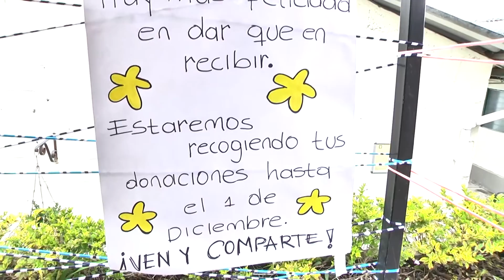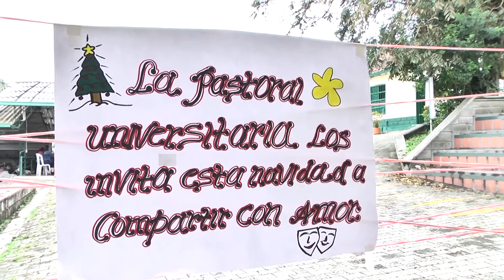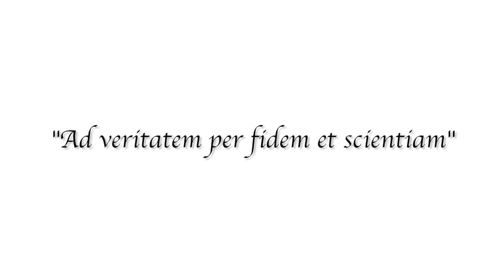DESDE ADENTRO 11/11/16